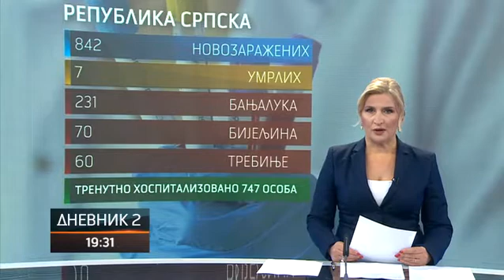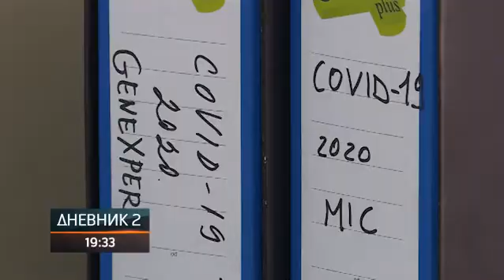Epidemiološka situacija u Srpskoj i dalje zabrinjavajuća